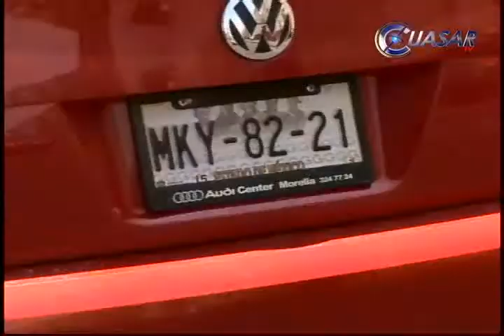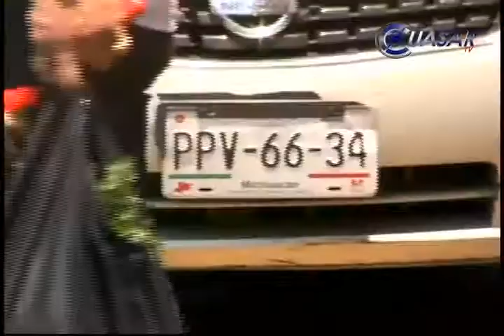Subsidio a la tenencia vehicular 2014, de enero a abril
EL Gobierno del estado, a través de la Secretaría de Finanzas y Administración, exhorta a los propietarios de los automotores a provechar los primeros cuatro meses del año para obtener el subsidio de 100 por ciento al impuesto de la Tenencia Vehicular, que se otorga en Michoacán desde el 2014...